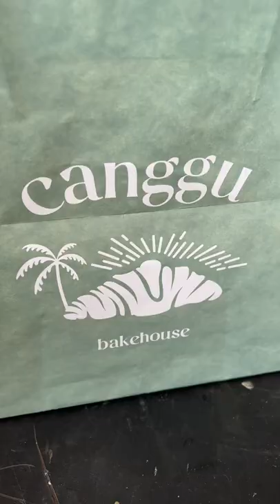CROISSANT CANGGU BAKEHOUSE SARINAH MALL JAKARTA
untuk rekomendasi makanan/ minuman lainnya langsung aja ya kalian cek di channel aku, dan jangan lupa untuk SUBSCRIBE, LIKE, COMMENT dan SHARE video aku ke seluruh sosial media yang kalian punyaaa...